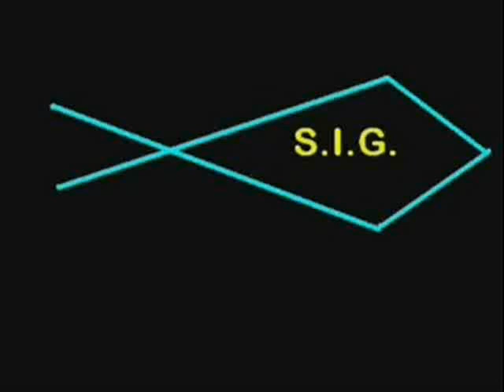11.04.2013 Zaporizhzhya Ukraine